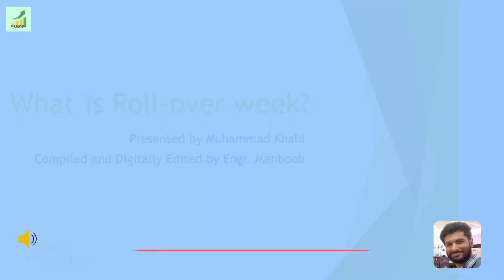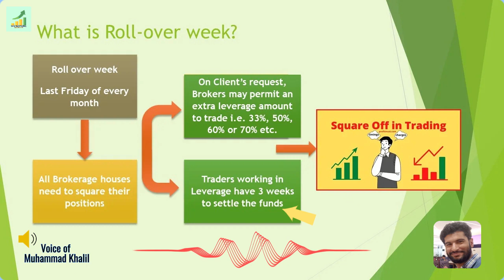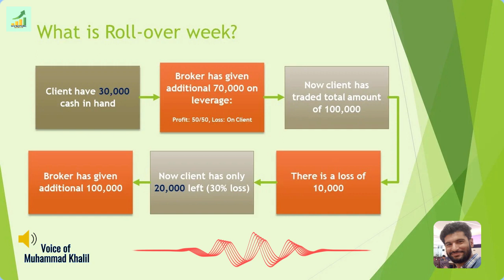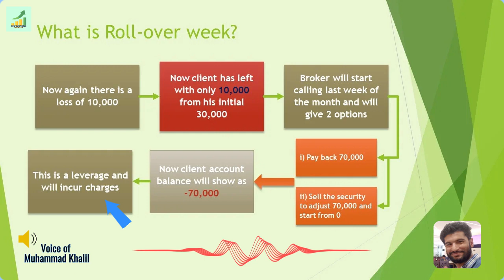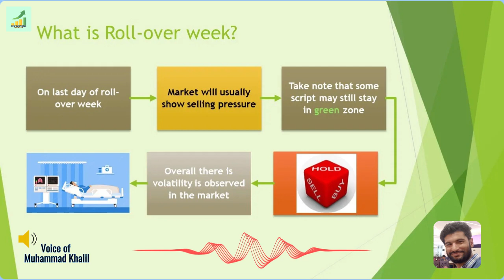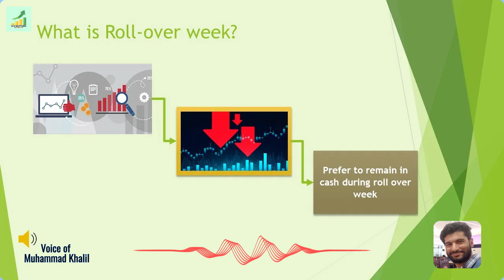What is Roll over week? | Roll over week kiya hai | what is rollover | What is future rollover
Compiled and Digitally Edited by Engr. Mehboob.
Explanation in this video presented by Muhammad Khalil

Learn Stock Trading, Learn, Stock, Trading
roll over
what is rollover
what is future rollover
what is rollover in stock market
what is rollover in future trading